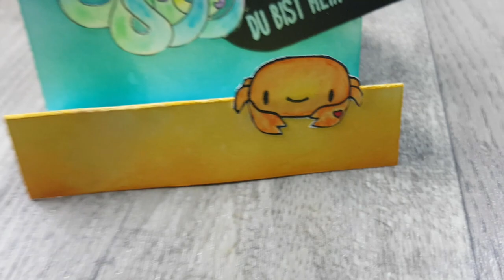Zick Zack Karte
ich habe bei einer anderen Youtuberin eine Karte gesehen die ich euch unbedingt zeigen möchte.

Sie macht schöne Videos schaut doch mal bei ihr vorbei.

oder

oder

z. B. Von Stampin Up:
Papierschneider - 36€
Papierfalter - 8,50€